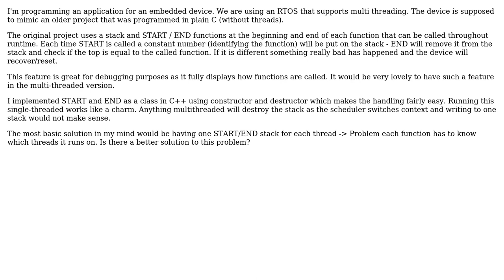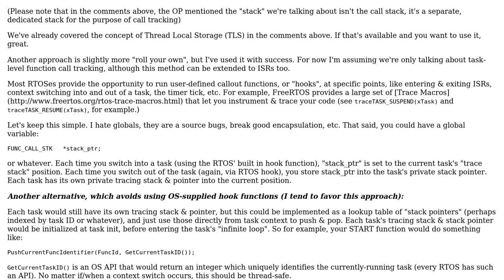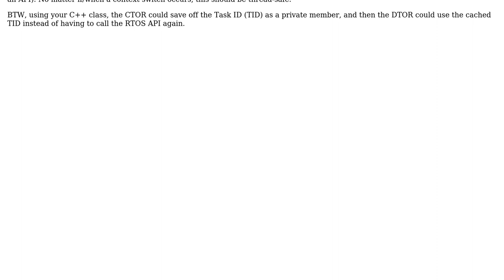Software Engineering: Multithreaded Pre/Post Functions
With thanks & praise to God, and with thanks to the many people who have made this project possible! You are responsible for your own actions.